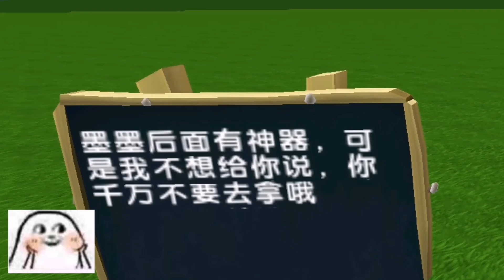迷你世界：爆笑坑墨墨，粉丝好心被利用，道具变闯关神器【墨渊游戏解说】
粉粉居然给墨墨准备了蛋糕？太年轻了

哈喽，大家好！

迷你世界：爆笑坑墨，粉丝好心被利用，道具变闯关神器【墨渊游戏解说】
墨渊游戏解说 迷你世界 跑酷 我们强调了视频内容的合规性，绝对没有任何违反规定的行为。